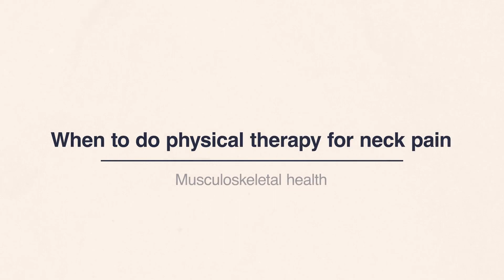When To Do Physical Therapy For Neck Pain | Naluri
This short video helps you work out when to do physical therapy for your neck pain. We'll take you through three main considerations for physical therapy treatment.